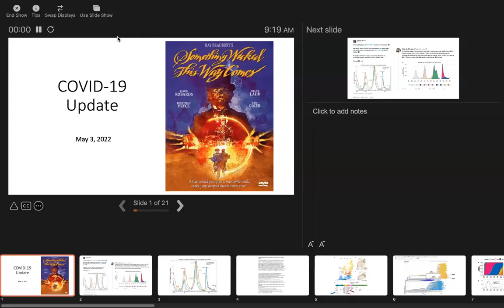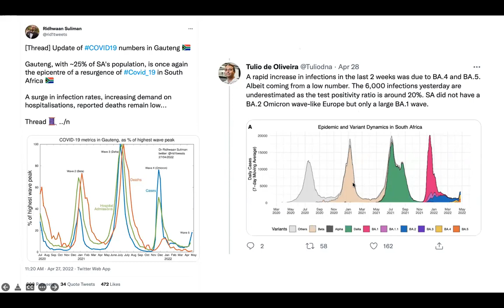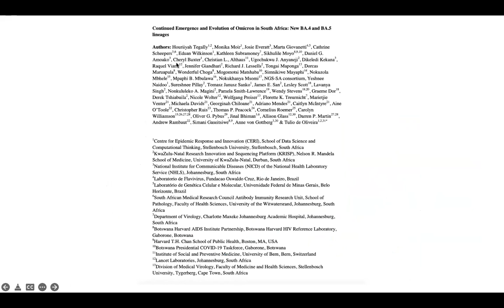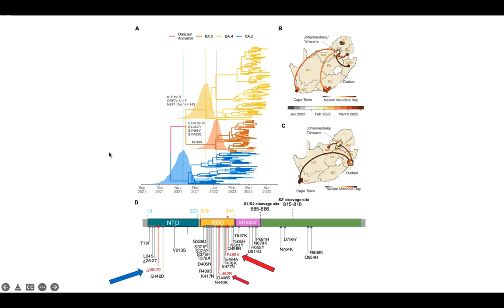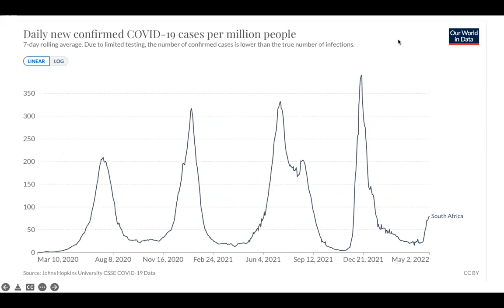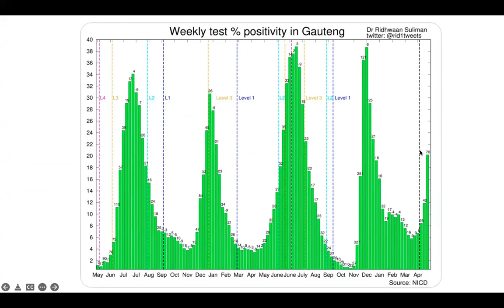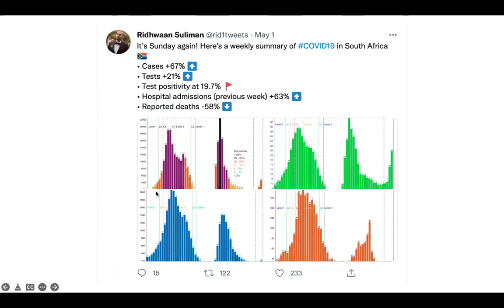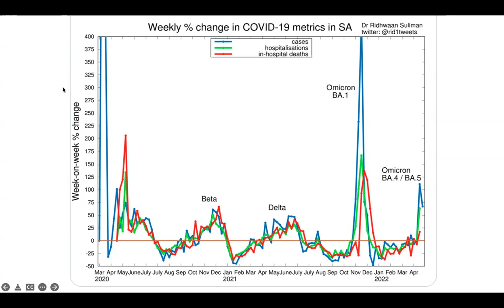5.3.2022_Dr. James Lawler Weekly COVID-19 Update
Dr. James Lawler talks about the new concerning variants out of South Africa: BA.4 and BA.5.

UNMC’s Global Center for Health Security Leadership team meets weekly with local and state public health representatives to review and discuss new COVID-19 developments and challenges. Dr. James Lawler provides a general overview of new data, developments, and updates on a local, state, national, and international level.